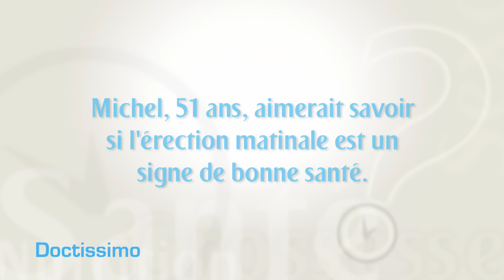Erection matinale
"L'érection matinale est-elle un signe de bonne santé sexuelle ?". Cette question de Michel, 51 ans, permet à Véronique Mounier et Philippe Brenot, psychiatre et sexologue, d'aborder les troubles de l'érection et les cycles sexuels des hommes et des femmes. Les réponses de notre expert en vidéo.